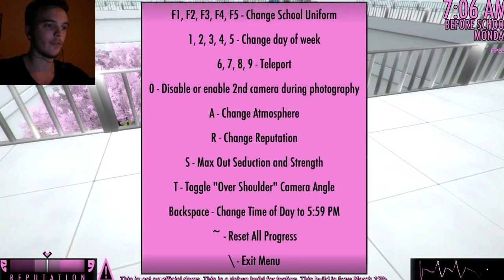DEVENIR INVISIBLE ?! - Yandere Simulator FR #22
Yandere similator francais (fr) Yo les amis on se retrouve aujourd'hui pour une nouvelle vidéo sur yandere simulator,ou on se rend invisible !

7 € de réduction pour vous inscrire sur l’offre de votre choix à avec mon code « Friteninga1gamo7 »
300 points offerts sur ZappyDay – le site qui vous fait gagner plein de cadeaux facilement en cliquant